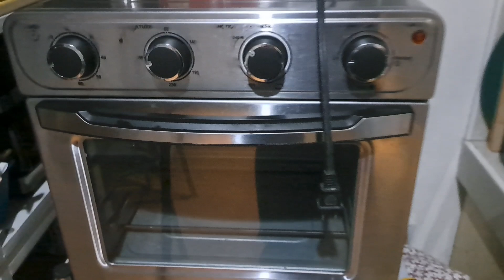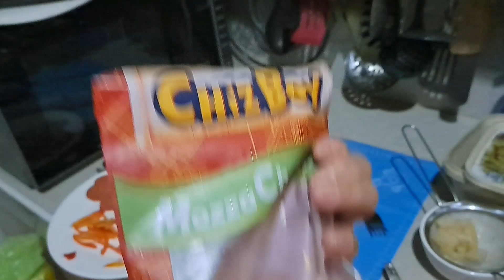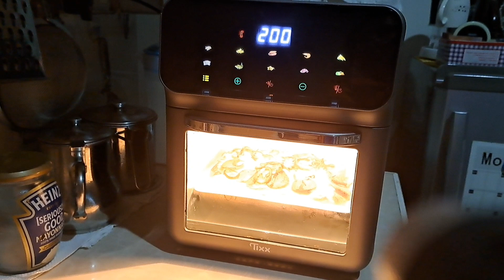The Pepperoni Square Pizza.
Hello Mi Leng's TV fan! How are you? Today, I am going to share with you "The Pepperoni Square Pizza."